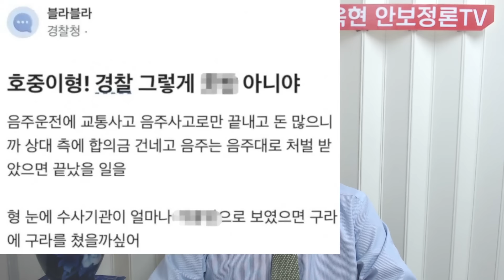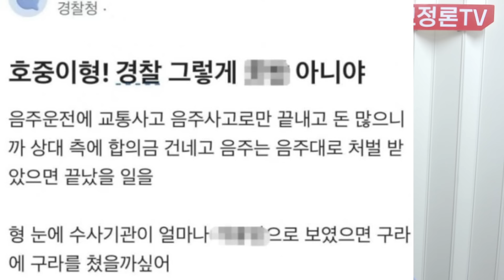조국,정치생명 끝!김민전 대변인,새로운 '조국 비리' 조목조목 폭로!김호중 사태-경찰,충격SNS글!김호중소속사,긴급 페사성명!전국민 분노폭발-버닝 썬 경찰총장,일선과장으로 복귀!